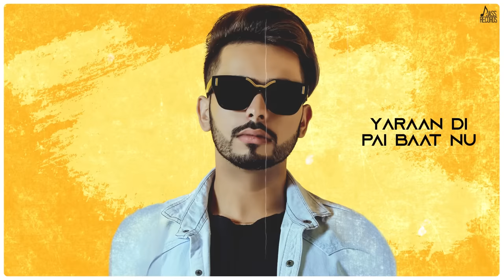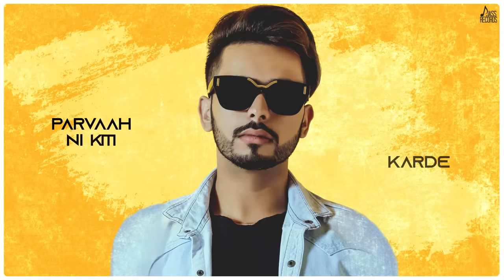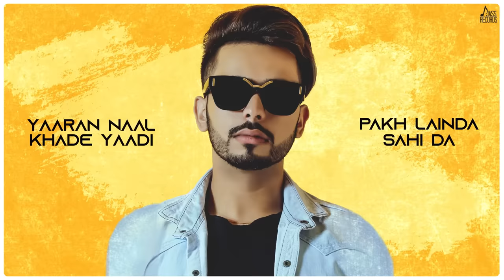Yaaran Nu Support | (Full HD | Daoud | Punjabi Songs 2020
Yaaran Nu Support | (Full HD | Daoud | Punjabi Songs 2020 | Jass Records

► Song Credits
Title : Yaaran Nu Support
Singer/Music : Daoud
Lyrics : Yaadi
Publicity Design : The Videoholics
Label : Jass Records

► Caller Tune Code Here :
                    to 56700